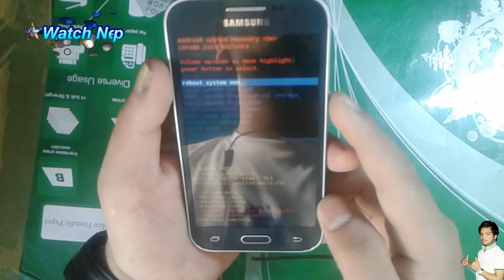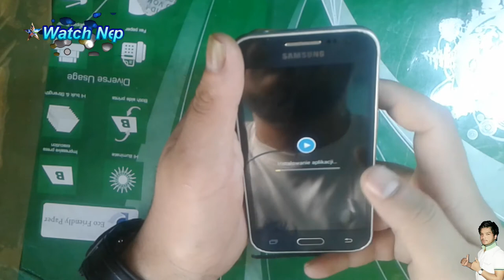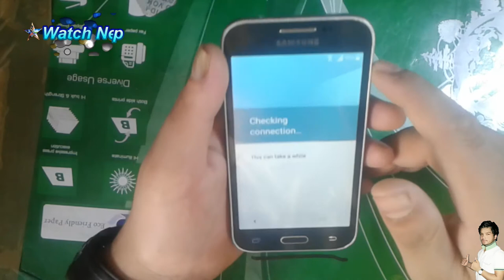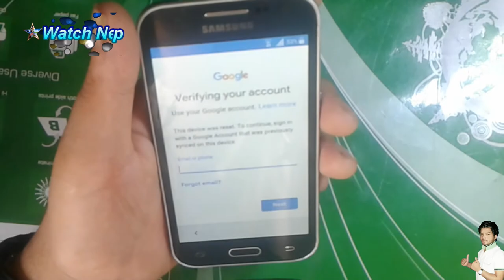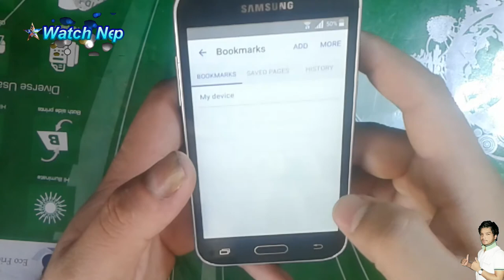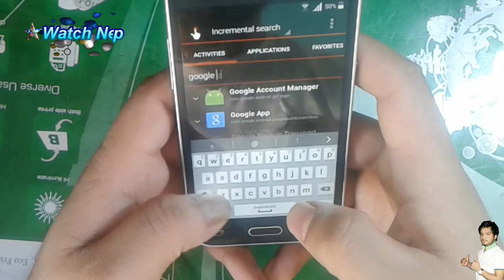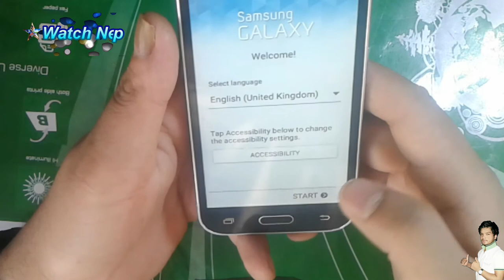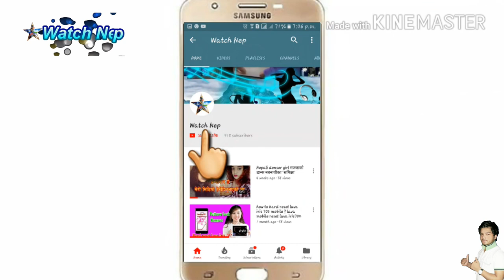samsung galaxy G361H core prime hard reset|Google Account Bypass || 2018